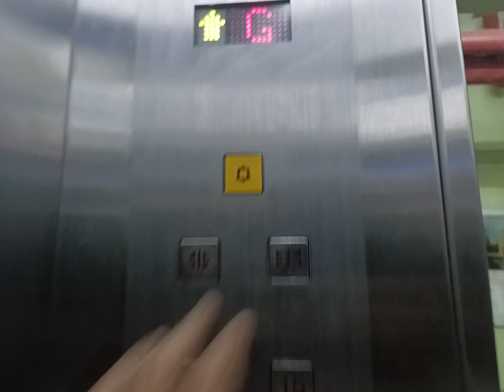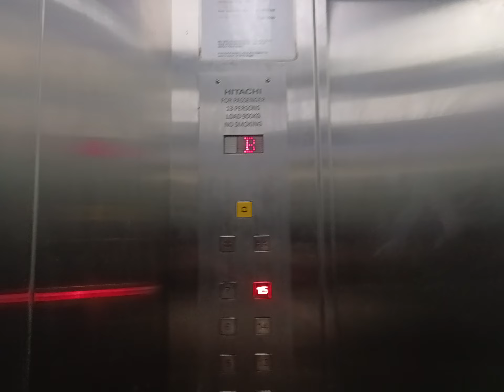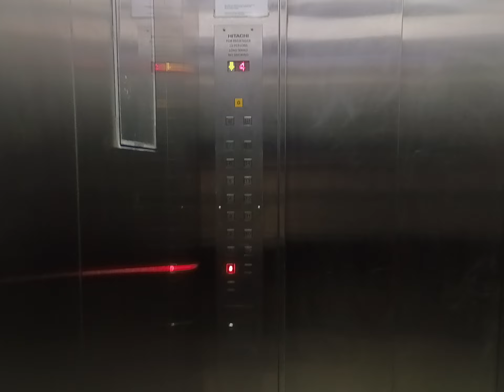2 Hitachi BUIL-ACE QUALITY 80 (mordenized Shanghai Fixtures) at Menara Jentayu, AU Keramat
Only here the buttons were replaced with Shanghai mod button and indicator.

Brand: Hitachi
Model: BUIL-ACE QUALITY 80
Type: Traction
Floor served: G, 1, 2, 3, 4, 5, 6, 7, 8, 9, 10, 11, 12, 13, 14, 15
Filmed from: Xiaomi Redmi Note 11s 5G